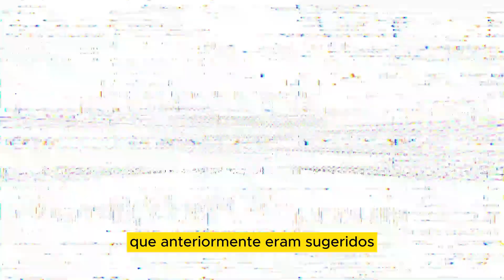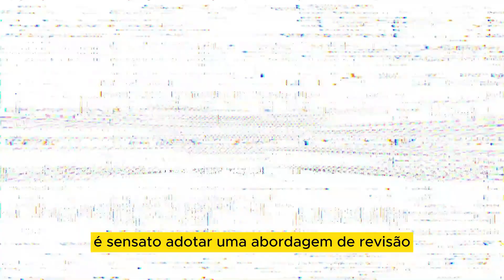Troca de peças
Hello everyone!

We've already discussed the importance of vigilance in implementing preventive maintenance to prevent its transition into corrective measures. Would you like an illustrative example? Imagine that you repeatedly postpone the replacement of brake pads, allowing them to wear down completely. In this scenario, not only will you have to replace the brake pads, but there's also a likelihood of damaging the brake disc, resulting in a substantial cost increase. This scenario exemplifies the approach of corrective maintenance.

Conversely, a preventive approach would have involved replacing the components of the brake system before they deteriorate completely. However, it's essential to approach this with caution, as despite the intention of avoiding corrective maintenance, excessive expenses can be incurred in preventive maintenance, which often proves unnecessary.

This relates to the concept of "push therapy," where service providers, dealerships, workshops, and even some mechanics insist on component replacement or maintenance based on overly cautious recommendations. This approach doesn't apply universally to all components, such as motor oil, which follows a fixed schedule, such as changing it every 12 months or 10,000 kilometers.

For example, let's consider shock absorbers, which some manufacturers previously suggested replacing every 40,000 kilometers. One of them, Monroy, no longer endorses this recommendation. Why? The company realized that shock absorbers can fail even with low mileage, such as after a sudden impact, like hitting a pothole. However, under ideal conditions, such as driving mostly on high-quality paved roads, shock absorbers can last over 100,000 kilometers.

The prudent approach is to avoid premature replacements, which could be seen as a financial waste. Instead, it's wise to adopt a review approach for shock absorbers every 10,000 kilometers or after incidents of high impact, such as collisions with potholes or road hazards. Therefore, I emphasize that the corrective approach tends to lead to higher expenses. However, within the scope of preventive or periodic maintenance, it's important to question service recommendations, like cleaning fuel injectors when there are no signs of engine trouble, idling issues, or excessive fuel consumption.